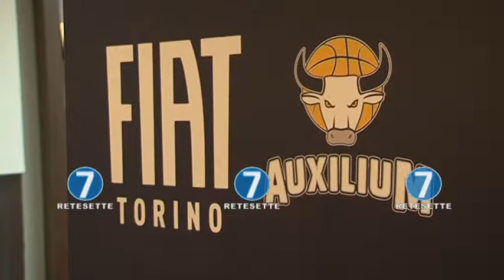BASKET. IANNUZZI "PERCHE' HO SCELTO FIAT TORINO"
Tra gli italiani che formeranno il nuovo rooster della Fiat Auxilium Basket Torino c'è Antonio Iannuzzi. Ventisei anni, 208 cm di altezza, lo scorso anno ha vestito la maglia di Capo d’Orlando, in serie A, dove ha collezionato 8,5 punti e 4 rimbalzi nei 21’ trascorsi di media sul parquet
Ora inizia una nuova avventura sotto la Mole